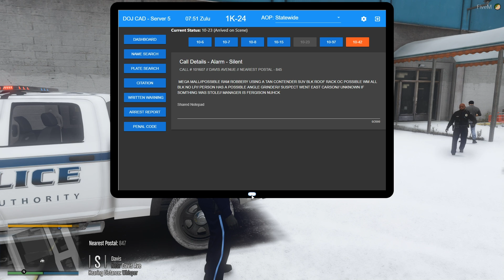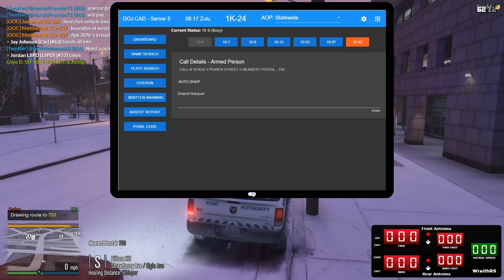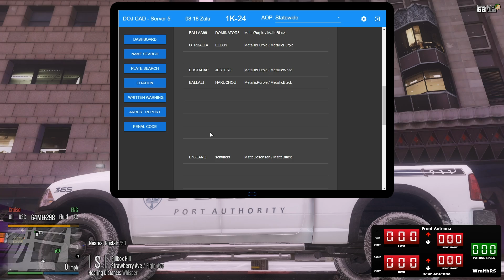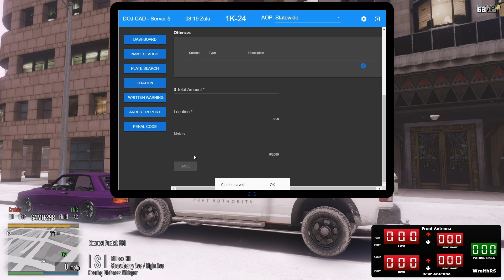Dept. of Justice Cops #818 - Port Authority Ram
Some Port Authority Ram for Christmas in Los Santos! What could be better! Happy Holidays!